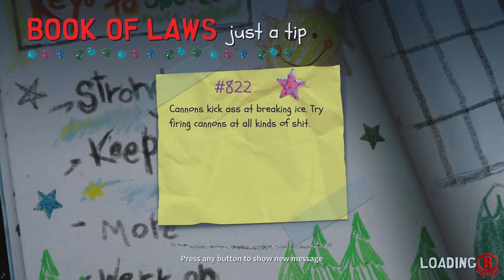South Park: Snow Day! (Xbox Series X) Gameplay Walkthrough Part 1 [4K 60FPS]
South Park: Snow Day! - gameplay walkthrough part 1 on Xbox Series X. Expect improved visuals and faster loading times. Gameplay is recorded/streamed in 4k & 60fps. This game releases on March 26th, 2024 for Xbox Series X & Xbox Series S, Playstation 5 (PS5), Nintendo Switch, & PC via Steam.

Play as the New kid in South Park and join Cartman, Stan, Kyle, and Kenny, in three-dimensional glory, to celebrate the most magical day in any young child’s life - a snow day!

This is the Digital Deluxe Edition. It comes with the following:
- SOUTH PARK: SNOW DAY! Base Game
- Underpants Gnome Cosmetics Pack
- SOUTH PARK: SNOW DAY! Season Pass

Pre-Order SOUTH PARK: SNOW DAY! Digital Deluxe Edition now and receive the Underpants Gnome Cosmetics pack including the Underpants Gnome hat, a stylish beard, a green tunic and a yellow cape FOR FREE!